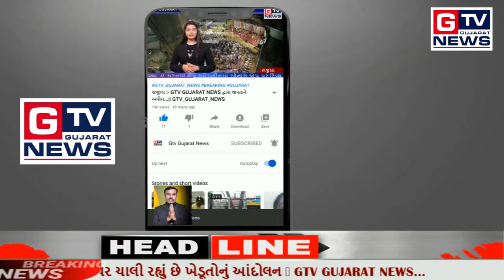નવસારી:- લુંસિકુઈ મેદાનની દિવાલનું સુશોભન.. || GTV_GUJARAT_NEWS